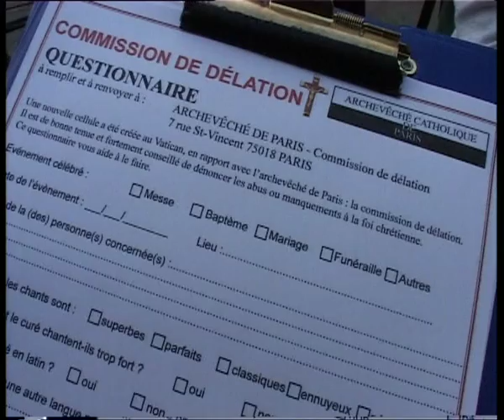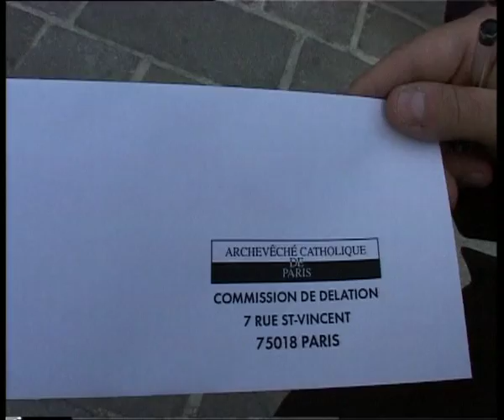Caméra cachée Dan Bolender - J'ai testé l'encouragement à la délation par le Vatican